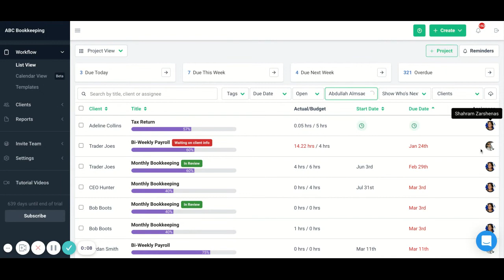Show Who's Next Filter Update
This Filter makes it easier for accounting firms to get visibility into their workflow and who on their staff is up next to complete a task within a project.